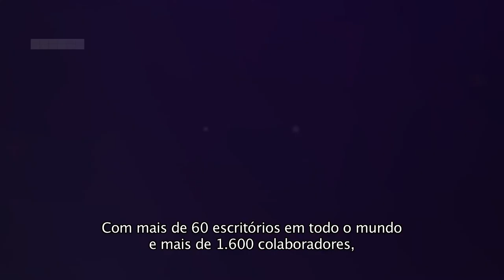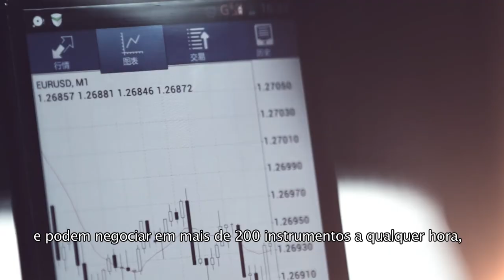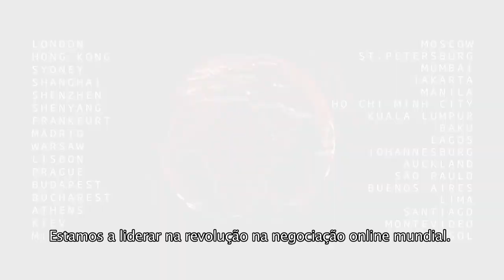IronFX Global Corporate Film (PT)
IronFX Global is the Global Leader in Online Trading, specializing in CFDs on forex, spot metals and futures. The Company is part of an international Financial Services group founded in 1972 and offers cutting edge in-house technology, unmatched execution, best-of-market product range and the lowest spreads in the market.

On a daily basis IronFX Head of Global FX strategy Marshall Gittler comments on the world economies and the financial calendar of economic announcements. Join us for more technical and fundamental analysis